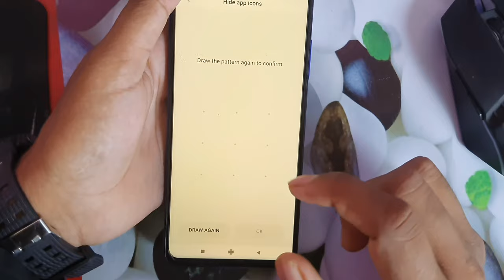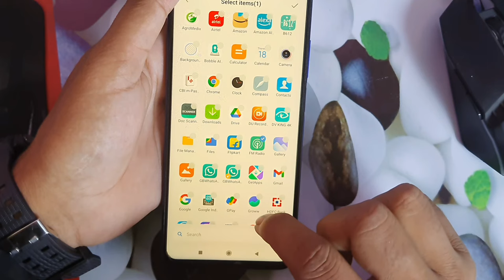Poco m4 pro apps hide / hide apps in poco m4 pro / app hide setting